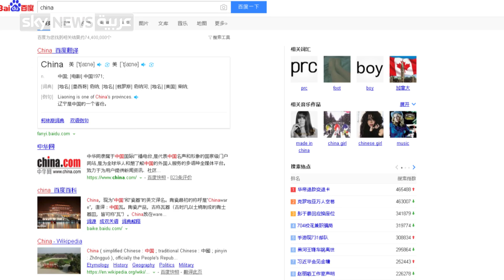مواقع التواصل الاجتماعي في الصين صناعة محلية